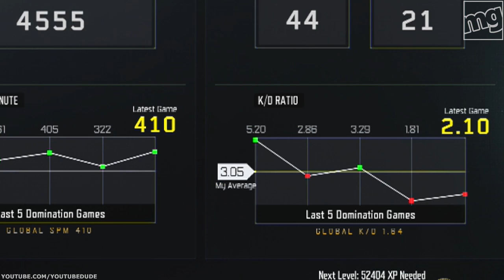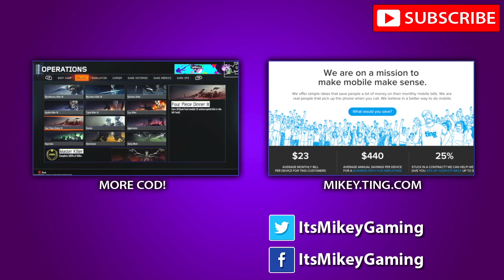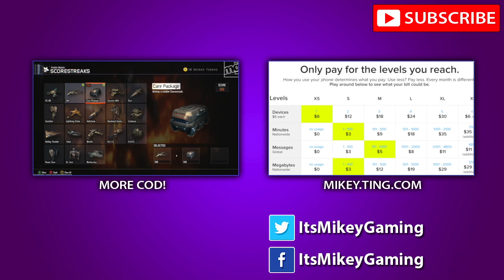BLACK OPS 3 - HOW TO BOOST YOUR KILL DEATH RATIO!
BO3 Best Class for fun and better KD - Please RATE!

► My Gaming Setup
► Cheap New Games